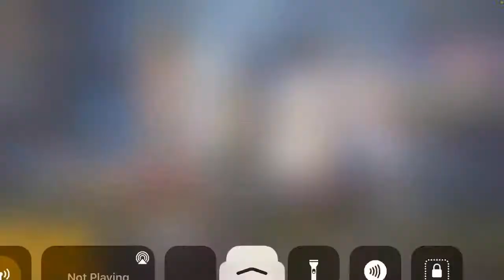PUB G! live PAKISTAN / Sarbel live Gaming +18